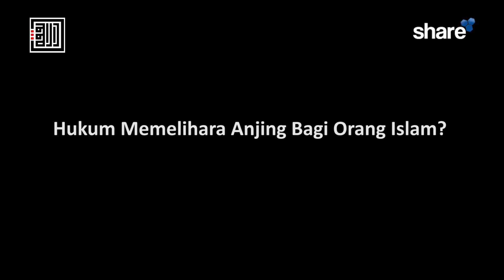Hukum Memelihara Anjing Bagi Orang Islam? - Ustadz Firman Arifandi, Lc., MA